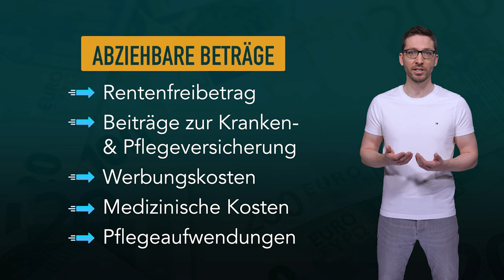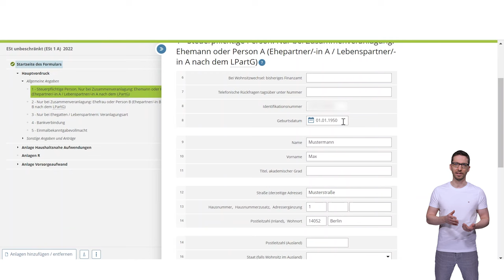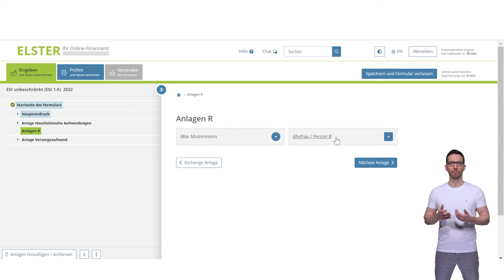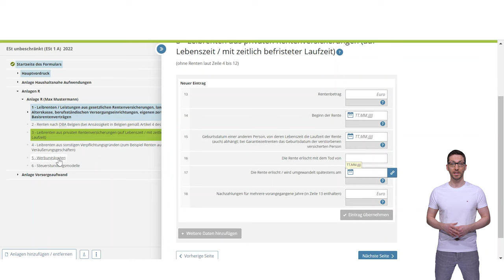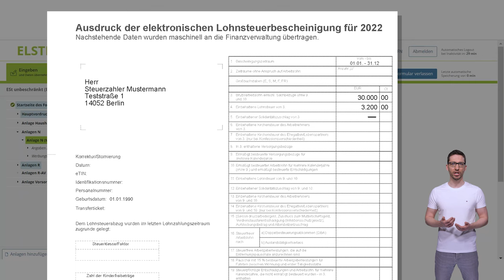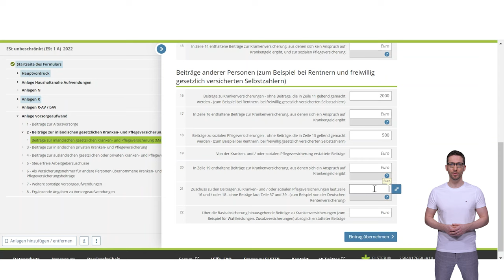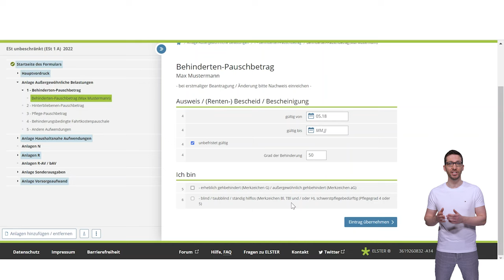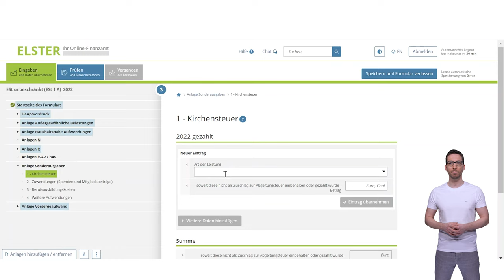Steuererklärung 2022: Rentner Steuererklärung ausfüllen in Elster | Anlage R 2022 Steuererklärung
Die Steuererklärung 2022 als Rentner in Elster ausfüllen – in diesem Video zeige ich, wie man als Rentner die Steuererklärung einfach ausfüllen kann, auf was man in der Anlage R 2022 achten muss und wie man bei der Erstellung der Steuererklärung vorgehen kann. Das Ganze Schritt-für-Schritt und einfach nachvollziehbar!
Herzlich willkommen auf unserem Kanal, mein Name ist Simon, ich bin der Finanznerd und im Folgenden möchte ich die Durchführung einer Steuererklärung 2022 als Rentner in Elster online erläutern und die wichtigsten Felder erklären. Damit das Ganze übersichtlicher bleibt, haben wir das Video mit Kapitalmarken versehen und in Teilbereiche aufgeteilt. Uns war es wichtig auch mal ein Video mit Anleitung für die Steuererklärung für Rentenbezieher zu machen, denn häufig wird nur an die Angestellten, Studenten und Selbstständigen bei Erklärvideos gedacht und die Rentner dabei vergessen und das wollen wir hiermit ändern.
Bevor wir mit der Steuererklärung 2022 und der Anlage R in Elster starten, klären wir vorab noch die Frage…Wann MUSS man als Rentner überhaupt eine Steuererklärung machen? Denn leider gibt es dazu kein Erinnerungs- oder Hinweisschreiben seitens der Finanzämter – dabei tritt die Pflicht zur Abgabe bereits mit Überschreiten des sogenannten Grundfreibetrags ein. Dieser wird (Tabelle Grundfreibetrag 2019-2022 einblenden aus Einführungsvideo) jährlich neu festgelegt und betrug bspw. für das Jahr 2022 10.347 € PRO Person, bei Verheirateten also der doppelte Betrag und dementsprechend 20.694,- € pro Jahr. Lagen die eigenen Renteneinkünfte über diesem Betrag, ist man automatisch zur Abgabe der Steuererklärung verpflichtet.

Kapitel:
00:00 - Einführung
02:06 - Steuererklärung anlegen
05:00 - Anlage R
08:00 - Anlage R-AV / bav
08:40 - Anlage N Pensionäre
09:15 - Anlage Vorsorgeaufwand
10:45 - Anlage Haushaltsnahe Aufwendungen
11:55 - Anlage Außergewöhnliche Belastungen
14:00 - Anlage Sonderausgaben
14:15 - Verabschiedung